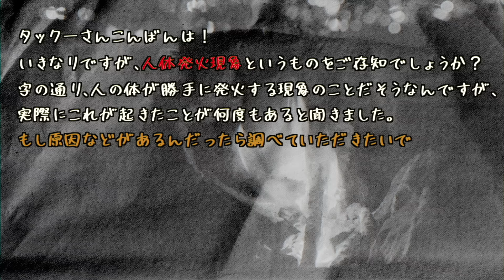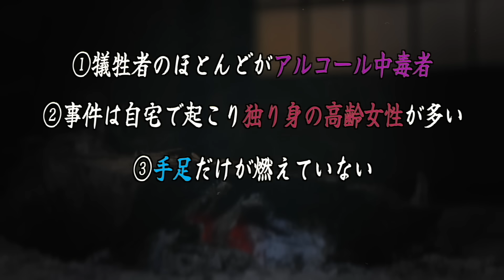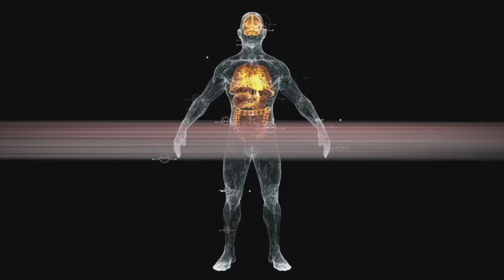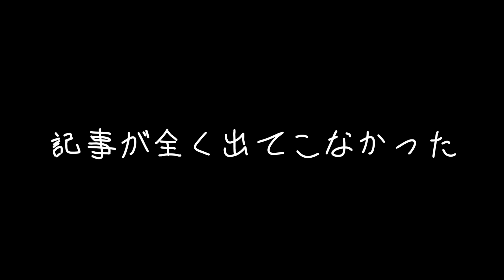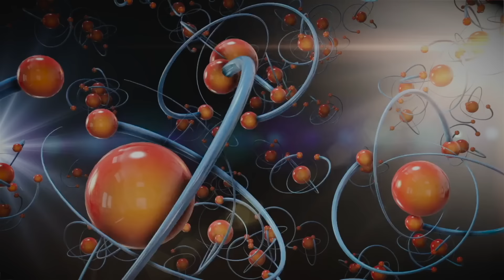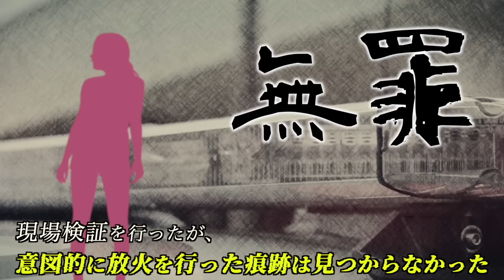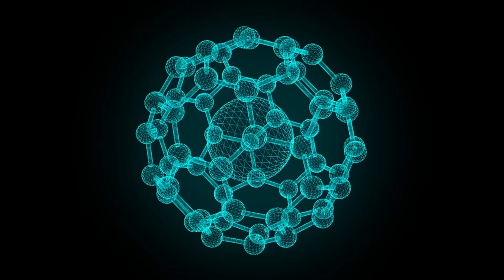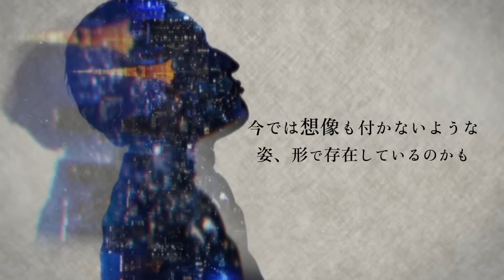人体発火現象をご存知ですか？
欲しい特殊能力教えて下さい。

人類は確実に退化しているのだろうか？

◾️T-1グランプリ出場応募はコチラ！
※応募規約、要項をお読みの上応募下さい。
応募締切 10/15(日)23:59まで

3/19(火)豊洲PITにて開催！

発売日 2023/8/30
・Amazon商品ページ(特装版)
・Amazon商品ページ(通常版)